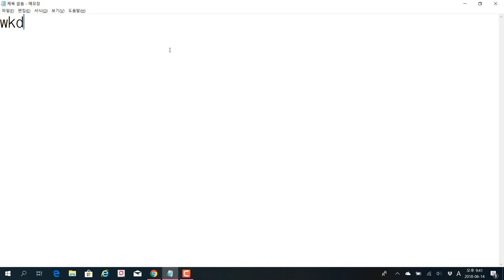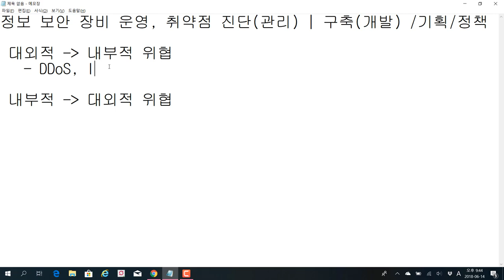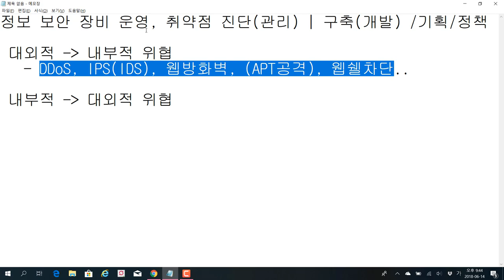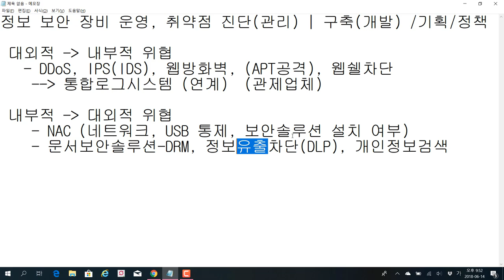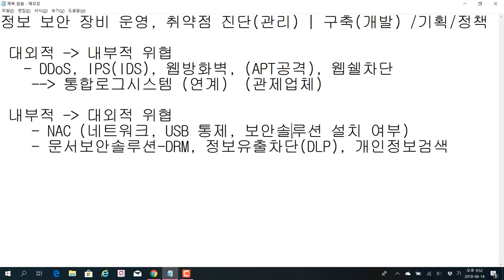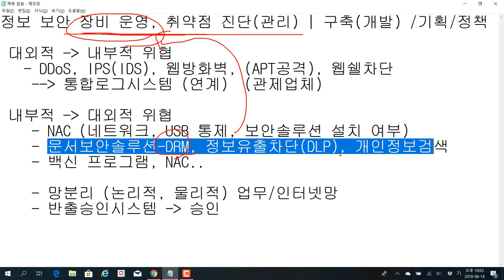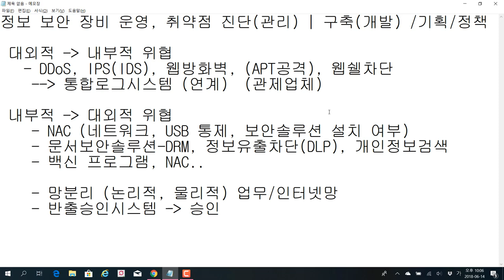(모의해킹, 관리실무 진로) 관리실무자-보안운영 기획 업무 이해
보안프로젝트 )에서 제공하는 IT보안 무료 강의입니다. 이번 주제는 "(모의해킹, 관리실무 진로) 관리실무자-보안운영 기획 업무 이해" 입니다.